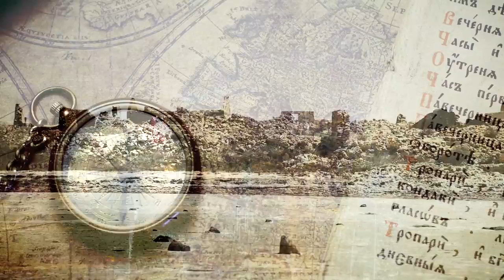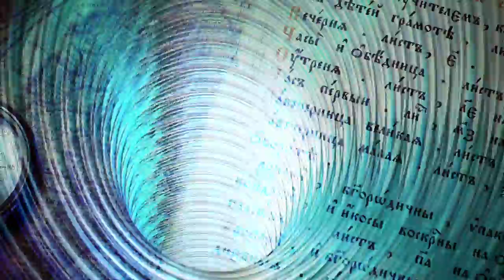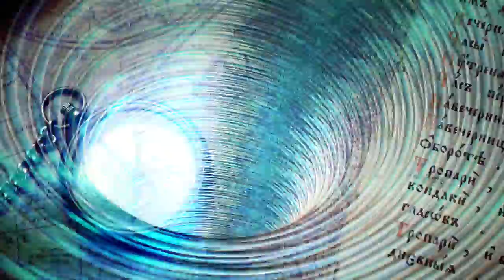Stratospheerius Saturday: STAGE SCREEN BACKGROUND for HEAVY SHTETL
From JOE DENINZON & STRATOSPHEERIUS:

I cut this music video for the prog group Strataspheerius which they used as their background stage screen for many concerts in the past few years.

See new videos created by BrainStorm Inc. for Strataspheerius every Saturday for the next twelve weeks here on POP GOES THE CULTURE TV!